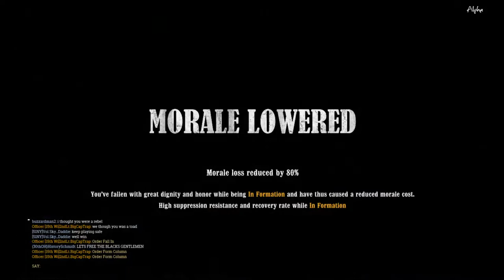For Lincoln and Liberty!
Fighting rebs